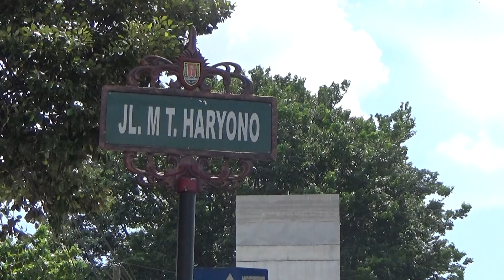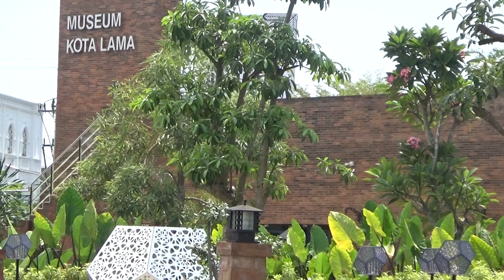Jalan-jalan sepanjang jalan MT Haryono, Kota Semarang di Hari Liburan Bersama 2022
Kali ini saya ingin mengajak jalan-jalan disepanjang jalan MT Haryono, Kota Semarang, Jawa Tengah.